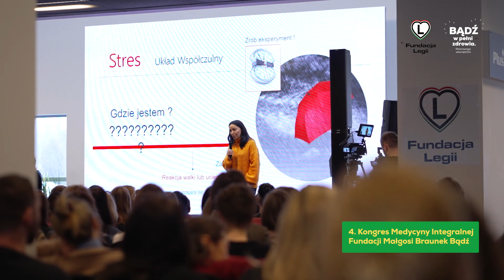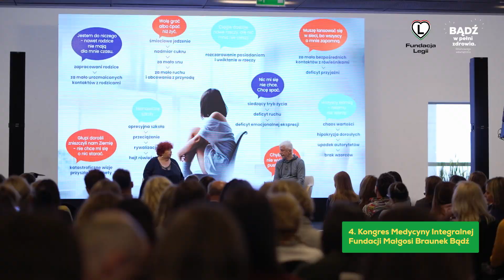Integrative Medicine Congress 2023 | Be Foundation X Legia Foundation | SPOT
Kongres Medycyny Integralnej 2023 I Fundacja Bądź x Fundacja Legii I SPOT I Integrative Medicine Congress 2023 | Be Foundation X Legia Foundation | SPOT

SPOT przygotowała: Agencja Osobiście / IG: @osobiscie_com